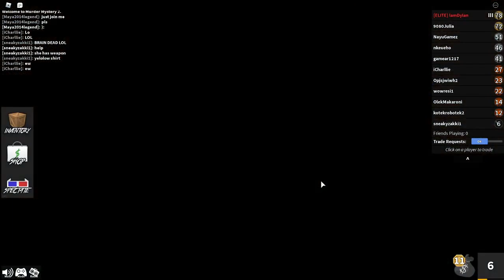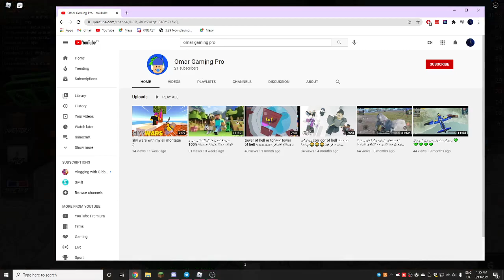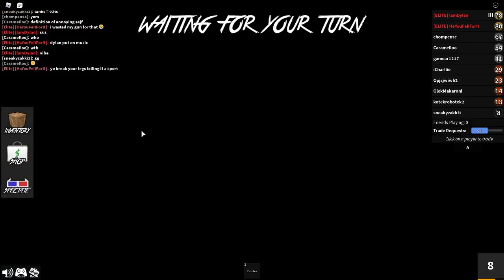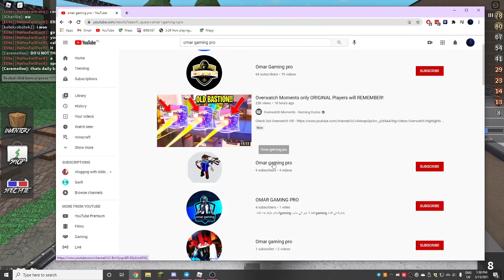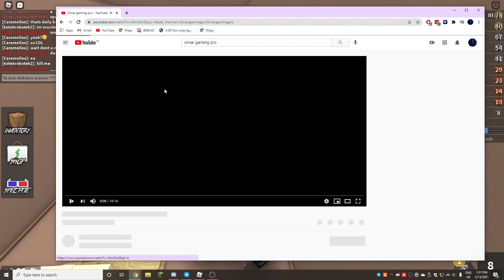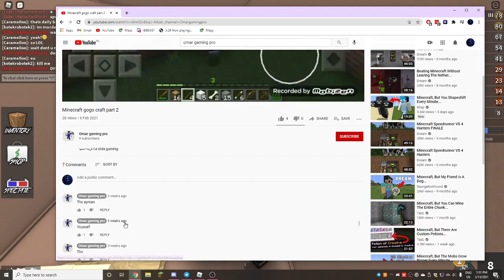OMAR GAMING PRO!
why?, idk but i kill omar gaming pro in this video ( on roblox not irl )
so ye MMMMMMMMMMMMMMMMMMMMMMMMMMMMMMMMMMMMMMMMMMMMMMMMMMMMMMMMMMMMMMMMMMMMMMMMMMMMMMMMMMMMMMMMMMMMMMMMMMMMMMMMMMMMMMMMMMMMMMMMMMMMMMMMMMMMMMMMMMMMMMMMMM